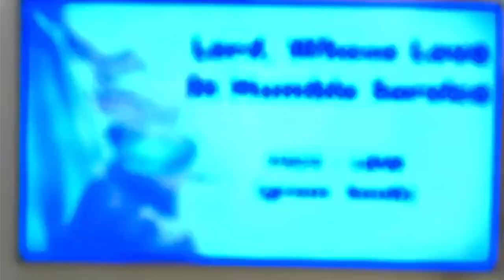Opening Worship Sept 19, 2021